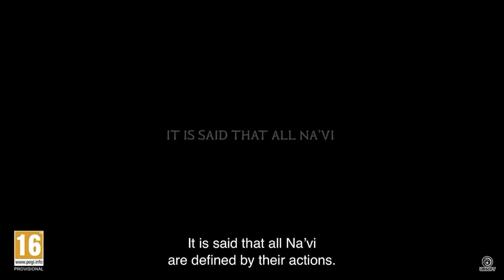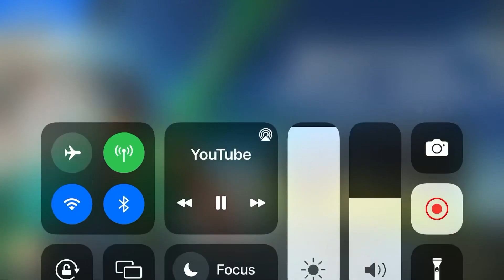avatar frontiers of pandora trailer